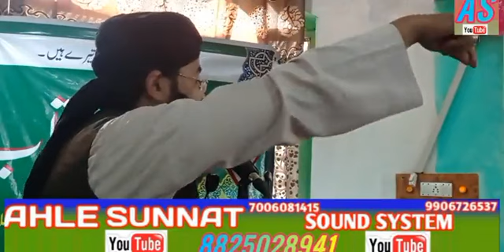Moulana Gulzaar Ahmad Shadayii sah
Moulana Gulzar Ahmad Shadayii sahb